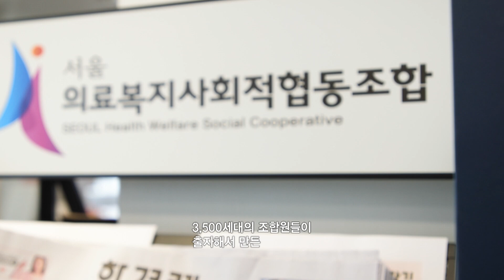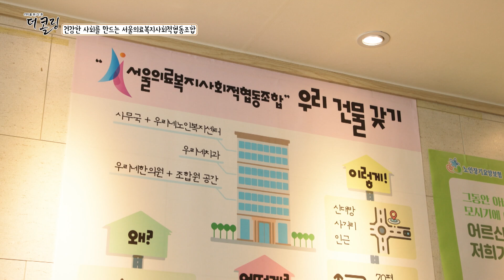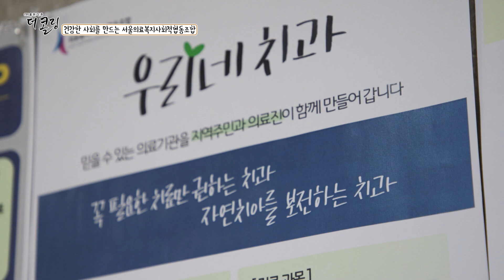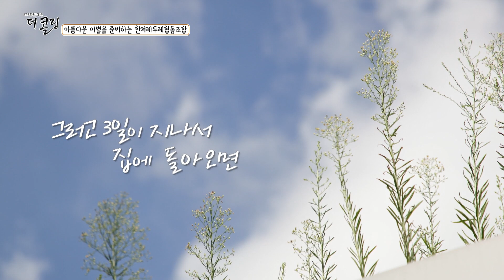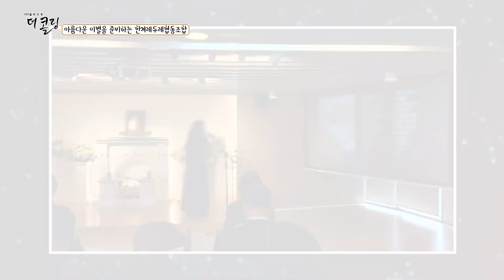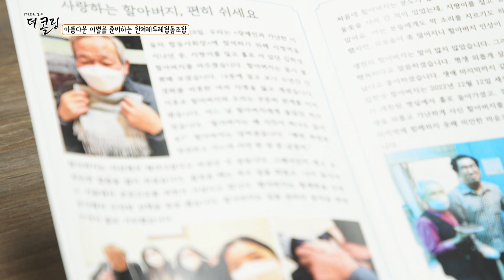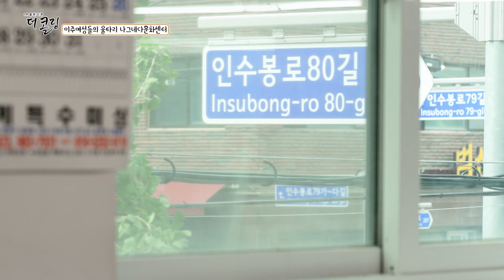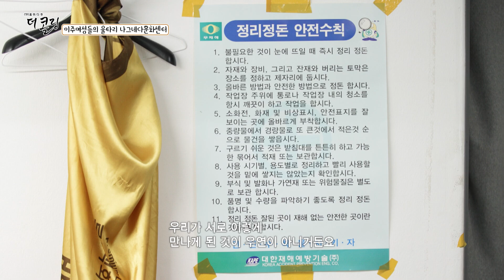함께 세상을 바꿉니다, 기독교사회적기업과 협동조합 탐방기 │부르심의 소명 더 콜링 111회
[서울의료복지사회적협동조합]
서울 영등포구에는 지역 주민과 의료인이 함께 협력해서
건강한 마을을 만드는 서울의료복지사회적협동조합이 있습니다.

창립 당시만 해도 병원을 이용할 때 진료시간도 짧고
의사에게 제대로 물어보지 못한다는 단점이 있었기에
주민들이 병원의 주인이 되자는 개념으로 협동조합이 시작됐습니다.

3500여 세대가 조합원으로 가입해 있고
의료기관들은 적정한 진료를 하며 조합원들의 건강을 지킵니다

[한겨레두레협동조합]
한겨레두레협동조합은 한국의 장례문화를 개선하고
장례에 대한 올바른 인식을 전하기 위해 설립된 협동조합입니다.

기존의 장례문화가 행사중심이었다면
채비장례는 유족이 위로받고 고인에 대한 배려를 하는 과정으로 이뤄집니다.

고인의 생애를 낭독하고 추모영상을 같이 보고
작별인사하는 시간을 만들어서 상실과 죽음에 대한 무게를 덜어냅니다.

조문할 때 고인의 생애사를 교회 주보처럼 만들고
장례식장의 음식이 아닌 다과나 차를 대접하게끔 해서
장례비용도 줄이고 있습니다.

[나그네다문화센터]
나그네 다문화센터는 결혼을 해서 한국으로 이주한
결혼이주여성에게 봉제와 관련된 기술을 가르치고 있는데요.

강북구의 결혼이주여성들이 일자리를 찾지 못하는 모습을 보고
이들에게 기술을 가르쳐주기 위해 시작했는데
이렇게 봉제기술을 배운 여성들이 옷을 만들어 판매한 뒤
이윤을 창출하는 사회적기업입니다.

이곳에서 기술을 배워 취업을 하거나
직접 공장을 차린 이주여성도 있습니.